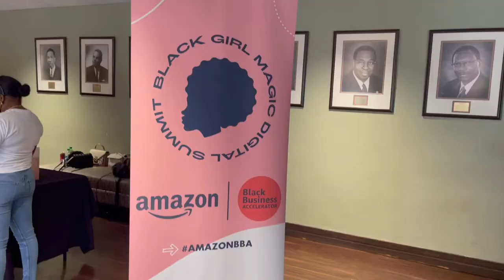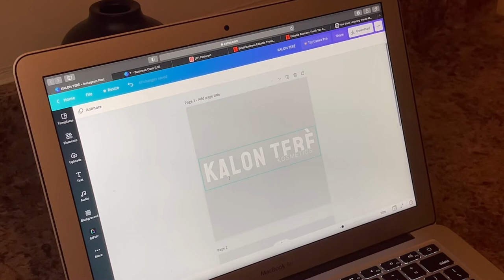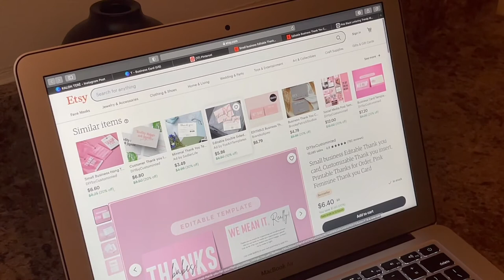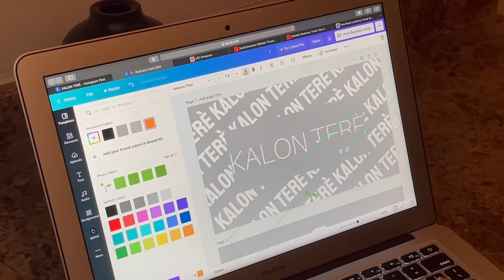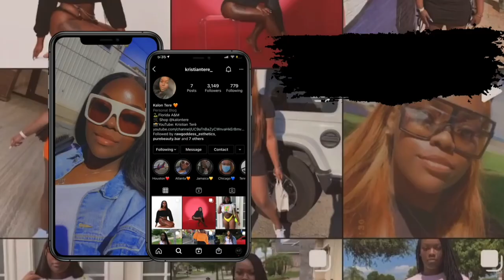HBCU VLOG| FAMU GRWM + NEW BUSINESS + BLACK GIRL EXPO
Hey, Welcome to my very first college vlog! This vlog consists of me getting prepared for school this upcoming week and also learning more about how to run a business.

I am currently a Junior at Florida A&M University studying General Heath Science.

Vlog's will be posted every week on Sundays so turn your post notifications on to be notified once vlogs are up.

Name: Kristian Terè
Age: 21

Lash tech mentioned: @eyekandyyyby.k
Nail tech mentioned: @vraiebeautybar_

Intro/Outro Music: Kam The Leo Love Goes (streaming on all platforms)

FAMUHBCU | FAMUVlog | WelcomeWeek |HBCUVibes | HBCULife | CollegeVlog |FAMUFam | CampusLife | FreshmanExperience